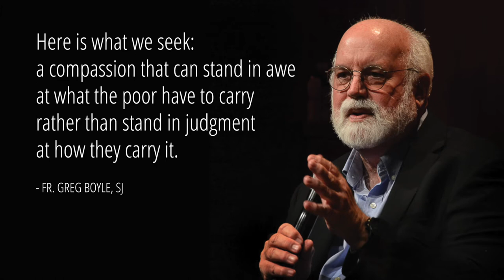Ministry Spotlight: Emergency Assistance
Every 5th Sunday we take up a collection for our Emergency Assistance Ministry. This collection goes directly to those who come to us in need of assistance. Watch this video to discover more.